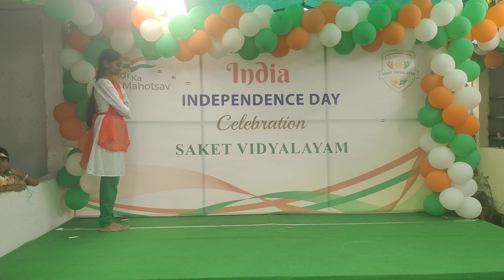Vandemataram Kuchipudi performance